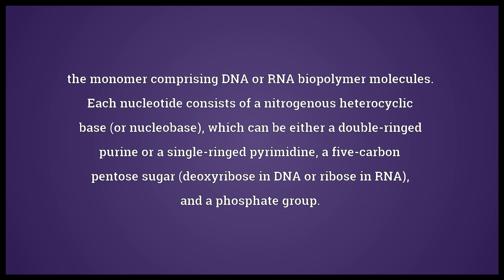Nucleotide Meaning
Video shows what nucleotide means. the monomer comprising DNA or RNA biopolymer molecules. Each nucleotide consists of a nitrogenous heterocyclic base (or nucleobase), which can be either a double-ringed purine or a single-ringed pyrimidine; a five-carbon pentose sugar (deoxyribose in DNA or ribose in RNA); and a phosphate group..  nucleotide pronunciation. How to pronounce, definition by Wiktionary dictionary. nucleotide meaning. Powered by MaryTTS